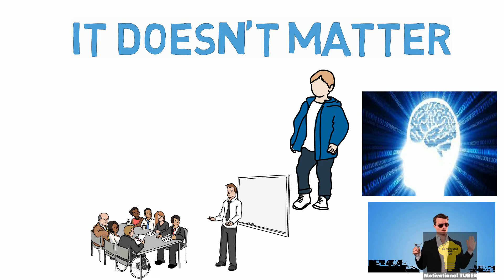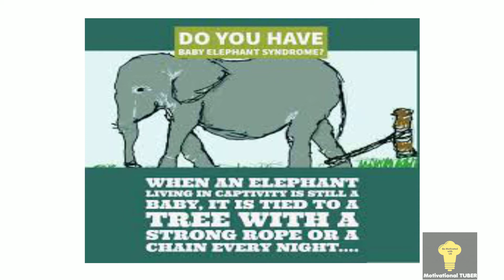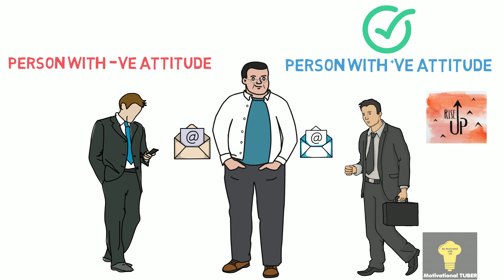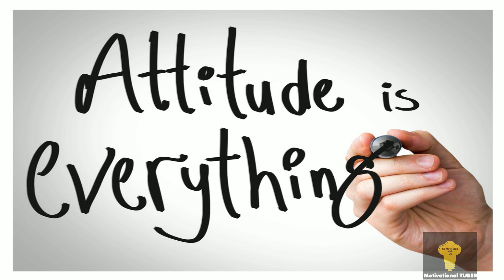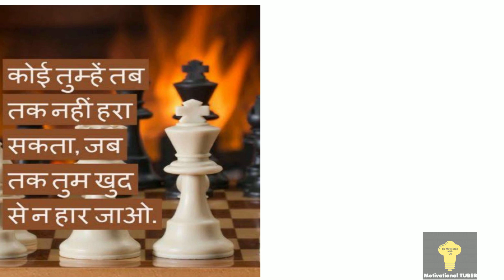The Lion Attitude I Attitude is everything I Zindagi mai kamyab hone ke liye lion jaisa attitude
Hello Friends

Welcome to Motivational Tuber

In this video,  you are watching attitude is everything without positive attitude you can't succeed in life.

Attitude story

JAI HIND!